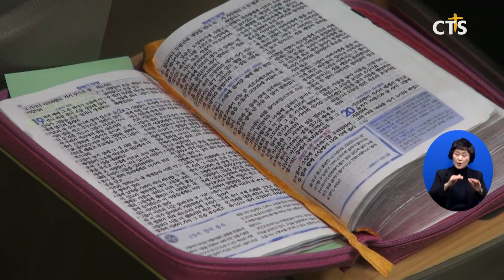코로나19 브리핑 – 오미크론 확산, 확진자수 7천 명 대 기록...‘거리두기 조정’ 후 예배 현장 (이현지) l CTS뉴스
앵커: 코로나19 관련 소식 전해드립니다. 이현지 기자와 함께합니다. 안녕하십니까.

앵커: 이현지 기자. 코로나19 상황은 어떤가요?

기자: 네. 신규 확진자 수는 칠천 오백 열 세 명입니다. 삼일 연속 칠천 명대 확진자 숩니다. 보통 휴일에는 주말 검사 수가 줄어서 확진자 수도 적게 나오는 점을 고려한다면, 오미크론 확산 속도가 빨라서 뚜렷한 증가세를 나타낸다고 볼 수 있습니다.

앵커: 아무래도 기존 델타변이보다 확산 속도가 빠른 오미크론 변종 때문이겠죠?

기자: 네 맞습니다. 24일 월요일 중대본 발표에 따르면 현재까지 전국의 오미크론 검출 비율이 오셉퍼센트를 넘었습니다. 이는 오미크론 변이가 국내 코로나19 바이러스의 우세종이 됐단 의밉니다. 문제는 오미크론 증가 수치가 심상치 않다는 겁니다. 한 주가 지날 때마다 무려 두 배씩 증가하고 있습니다. 일부 지역에서 특히 오미크론이 우세종 양상이 뚜렷한데요, 정부는 해당 지역에 오미크론 선제 대응을 취하겠다고 밝혔습니다. 먹는 치료제 사용도 더욱 활성화할 예정입니다.

앵커: 네, 확산세가 빠른 오미크론 변이가 늘어나고 있다니 걱정이 됩니다. 한국 교회 성도들도 방역상황에 신중해야겠는데요.

기자: 네. 특히나 이제 곧 설 연휴이기도 하고, 다중이용시설을 비롯해 일부 종교시설에서도 확진자가 발생하고 있어 특별히 주의해야겠습니다. 예배 인원수를 비롯한 모임 인원수 제한을 잘 지키고, 소모임은 자제하면서 거리두기 수칙을 준수하는 자세가 어느 때보다 필요해 보입니다.

앵커: 네. 지난 주일은 정부가 새로운 거리두기 조정안을 발표한 이후 첫 주일이었죠. 현장예배는 70%까지도 참석이 가능했는데, 지난 주일예배 현장 어땠죠?

기자: 네, 사실상 현장예배에 뚜렷한 변화가 있진 않았습니다. 인원수 제한에 맞춰 거리두기를 준수했고요. 예배를 마친 성도들은 곧장 뿔뿔이 흩어졌습니다. 이 가운데 한 교회가 코로나19로 어려운 시기에도, 지역사회와 소외이웃 돌봄을 위해, 교회에 큰 변화를 주기로 결심했다고 하는데요. 동작구 상도동에 위치한 하나교회 이야깁니다. 2년 동안 교인들이 힘을 합한 끝에 새로운 교회를 건축했고, 바로 지난 주일에 보금자리를 옮겼습니다.

앵커: 네. 해당 교회는 탈북민 선교와 지역사회 소외이웃을 열심히 돌봐온 교회라 이번 교회 건축이 더 특별하다고요.

기자: 그렇습니다. 새로 지은 교회 구조가 참 특별합니다. 예배당과 사무실을 제외한 나머지 층을 주거시설로 설계한 겁니다. 해당 공간은 당장 거주할 곳이 없는 소외이웃에게 제공할 예정입니다. 지난 주일, 이사를 앞둔 하나교회 예배 현장 다녀왔습니다. ‘예루살렘을 향하여’를 주제로 설교한 정영구 목사는 “새로운 보금자리는 하나님의 임재가 향한 곳이지만, 동시에 우리에게 맡겨진 사명과 어린 양을 위한 자리”라면서, “사막의 골짜기로 간단 마음으로, 하나님의 뜻을 향해 나아가자”고 전했습니다. 하나교회는 기존 탈북민 선교 활동과 이웃돕기 사역을 더 활발히 하겠다고 전했습니다.

INT 정영구 목사 / 서울 하나교회
함께 더불어서 살아가는 공동체로서의 교회 한마디로 얘기하면 그냥 가족 같은 교회가 됐으면 좋겠다는 마음으로 교회를 시작했고요 또 그런 마음으로 교회를 이전하게 됐어요

INT 임사라 집사 / 서울 하나교회
이제 저 같은 탈북민 전문가들을 세워서 그들도 힘들어하는 (소외이웃) 친구들에게 문 두드리고 찾아가서 고민을 같이 나누는 일을 하고 싶습니다

앵커: 네. 코로나19로 사역현장은 그 어느 때보다 힘들지만, 지역사회 나눔과 소외이웃 섬김을 위해 몸과 마음을 다하는 한국교회 모습이었습니다. 이현지 기자 잘 들었습니다.